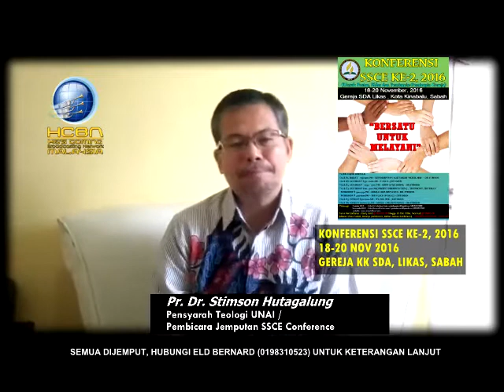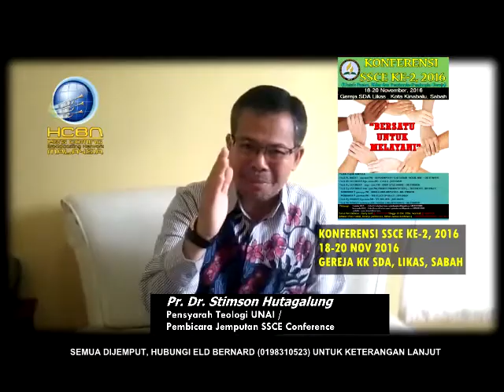PR STIMSON HUTAGALUNG, PROMOSI KONFERENSI SSCE KE-2, 2016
PROMOSI KONFERENSI SSCE KE-2, 2016

SEMUA DIJEMPUT. JANGAN LEPASKAN PELUANG INI.